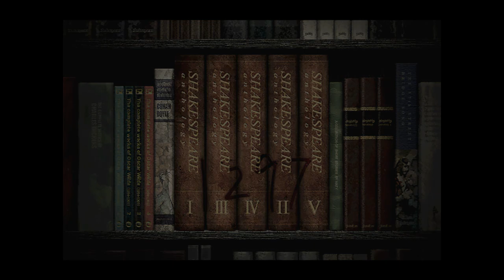Silent Hill 3 Walkthrough Part 1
the least Silent hill 3 game crash because, everything for next door loading black screen, SCuprikov Clips